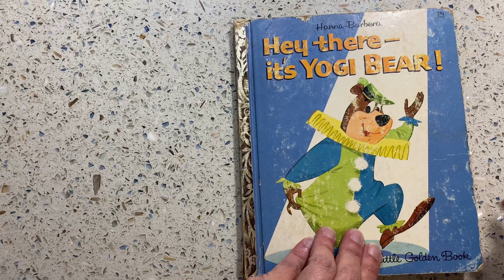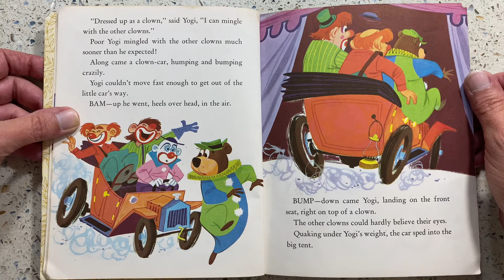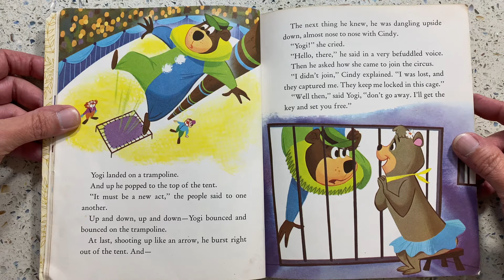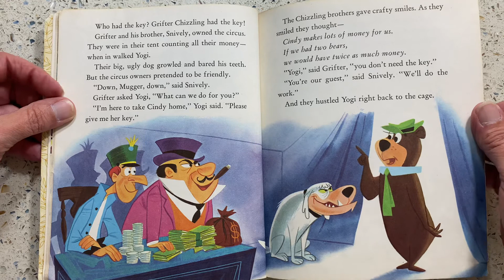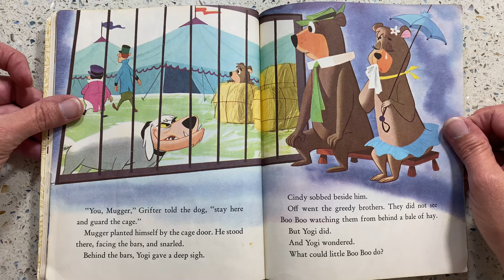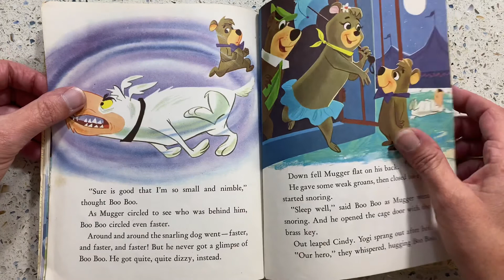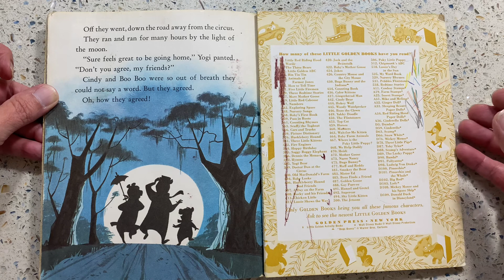Hey There - It’s Yogi Bear!